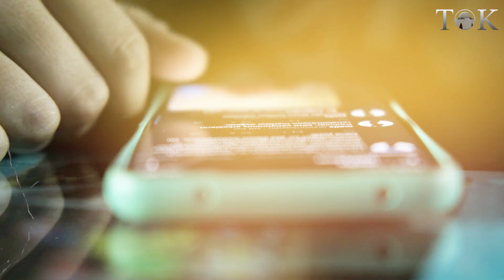The Morning Mobile Habit: Global Trends and Potential Risks | Health Effects | Technology Impact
Do you check your mobile phone as soon as you wake up in the morning? What percentage of people globally have this habit and what potential harms can it have?